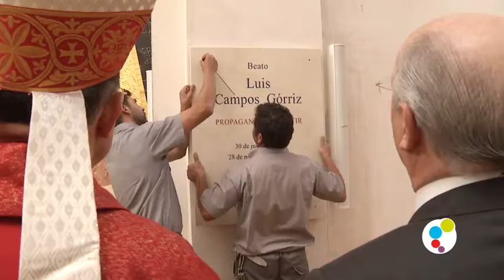Acto de recepción de las reliquias del beato Luis Campos Górriz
El acto de recepción de las reliquias del beato Luis Campos Górriz tuvo lugar el día 17 de junio en la Capilla del Colegio Mayor de San Pablo.